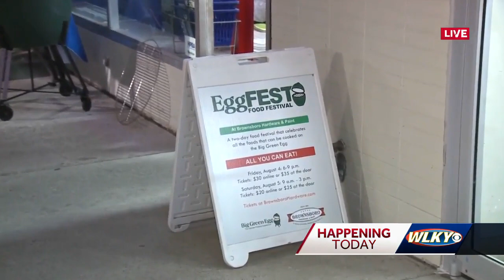14th annual Kentuckiana EggFest kicks off this weekend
14th annual Kentuckiana EggFest kicks off this weekend